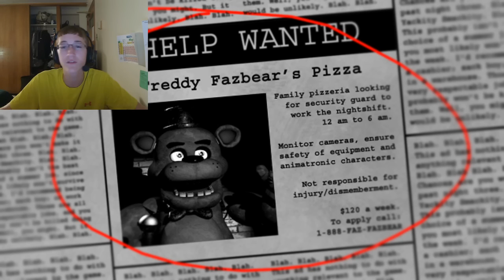5 Nights at Freddie's FIRST ATTEMPT (facecam)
omfg this scared the living hell outta me and idk if i should try again you guys decide.